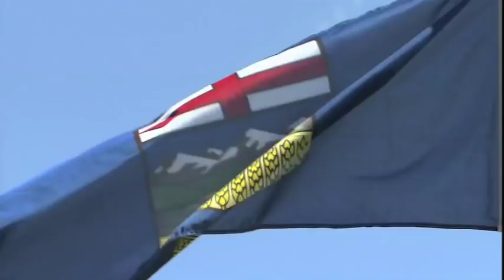Ryan Dodd - Predator Project Part 1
Awesome water skiing by Predator Bay Water Ski Club members Ryan Dodd, Jaret Llewellyn, Breanne Wagner, and Marcus Brown.